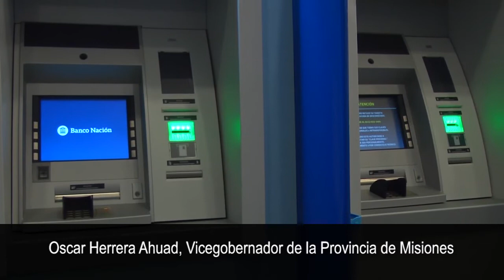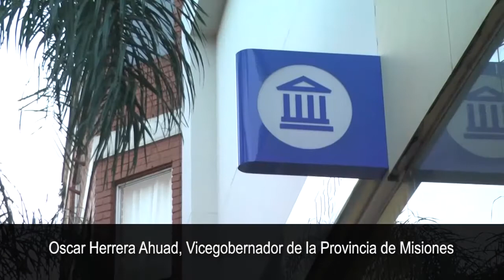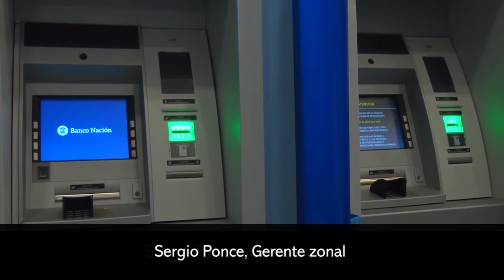Banco Nación Inauguró una Sucursal electrónica en Posadas